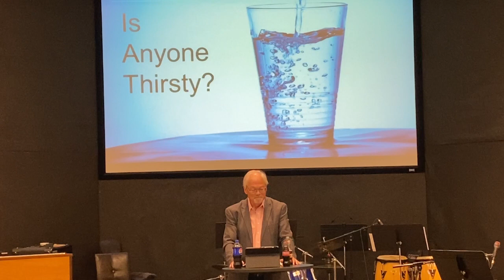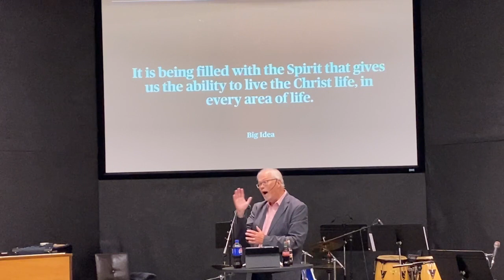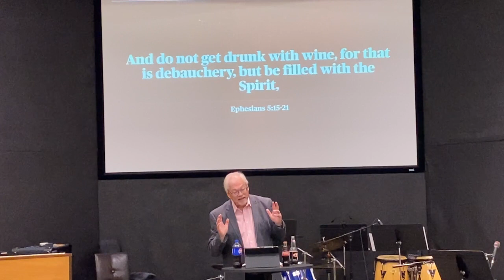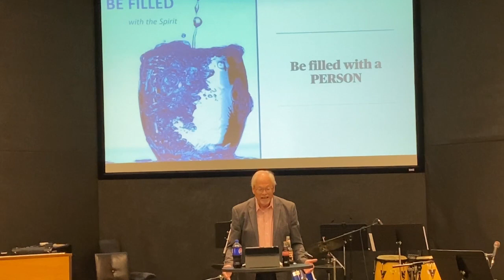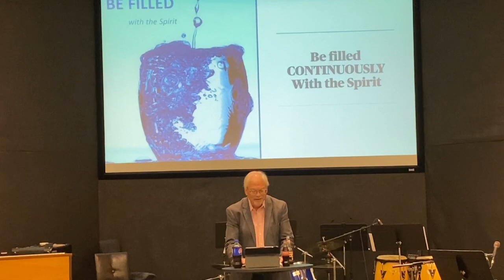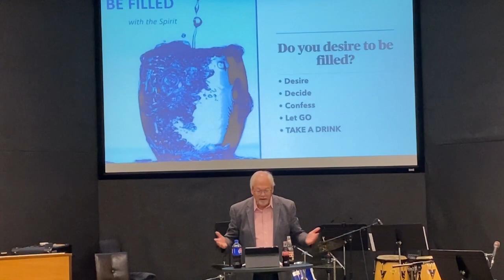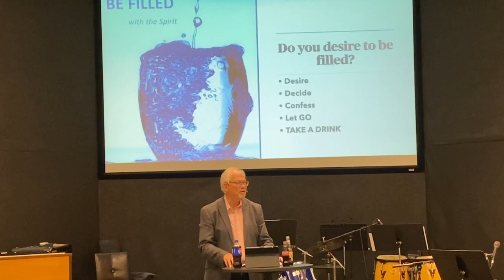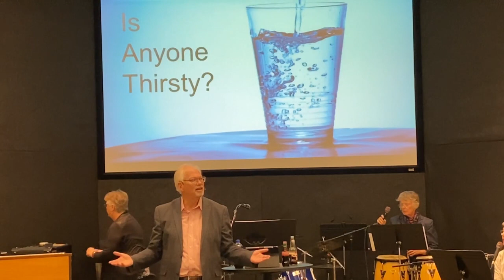Sunday, June 2, 2024 - Is Anyone Thirsty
THE GHOST Series part 4: IS ANYONE THIRSTY?
Theme: Living in Spirit fullness
Key Verse: “Therefore do not be foolish, but understand what the will of the Lord is. 18 And do not get drunk with wine, for that is debauchery, but be filled with the Spirit,
Key Question: How does Spirit fulness impact my everyday relationship in marriage, the family, with parents, at work, and in the church?
Big Idea: It is being filled with the Spirit that gives us the ability to live the Christ life, in every area of life.